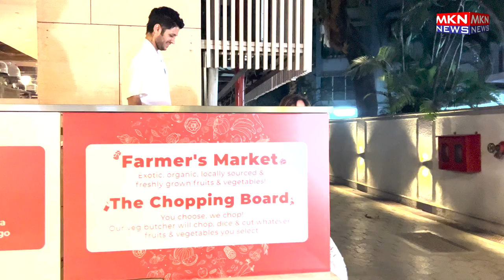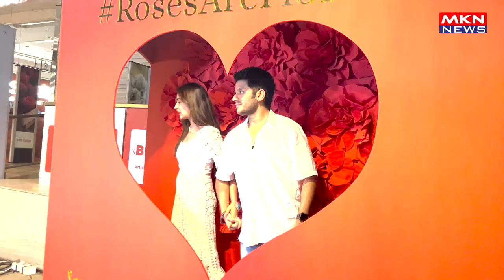SURUBHI CHANDNA WITH KARAN SHARMA AT SANTACRUZ